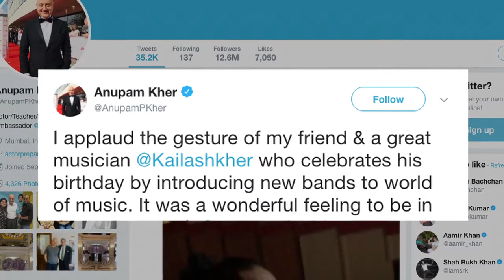Anupam Kher lauds Kailash Kher for introducing New bands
Singer Composer Kailash Kher launched bands AR Divine and Sparsh on his birthday in the presence of lyricist Prasoon Joshi, actors Anupam Kher among others.  Veteran actor Anupam Kher has lauded Kailash Kher for introducing two new bands to the world of music on his birthday.